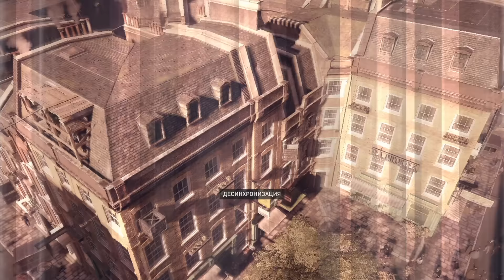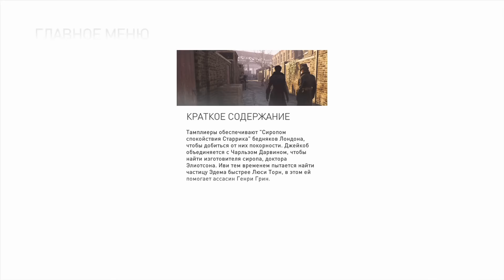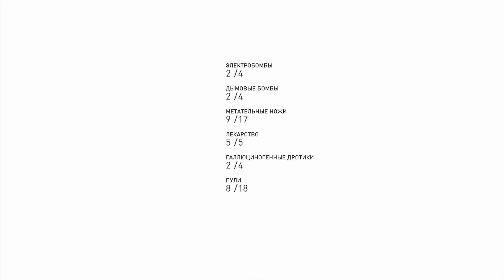Assassin's Creed Syndicate - Кровавые Убийства #11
Assassin's Creed Синдикат - полное прохождение игры
Лондон, время ассасинов!